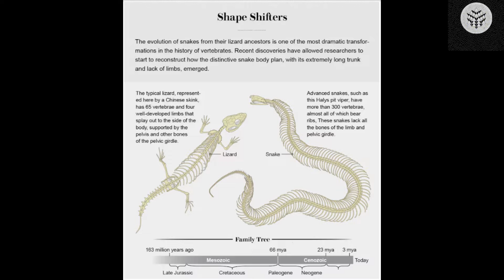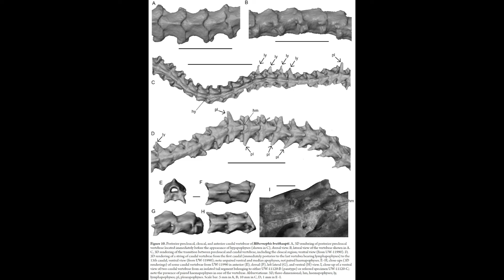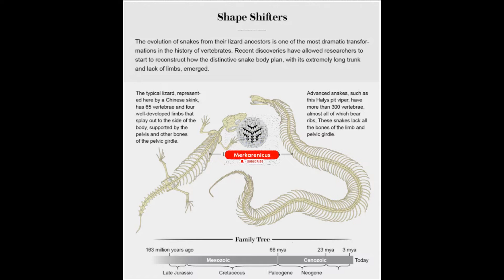New Snake discovery rewrites history, significant contribution of North America for Snake Evolution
Source Jasmine A Croghan, Alessandro Palci, Silvio Onary, Michael S Y Lee, Michael W Caldwell. Morphology and systematics of a new fossil snake from the early Rupelian (Oligocene) White River Formation, Wyoming. Zoological Journal of the Linnean Society, 2024;
This will help us reach more individuals and disseminate valuable information, thank you in advance.